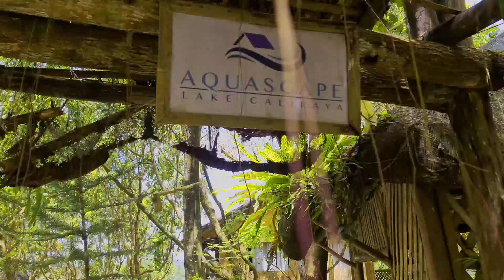Kayak + Lake Cruise + Aquascape Resort Tour (Day 2) - Vlog #53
Day 2 of our short out of town trip @Aquascape Resort